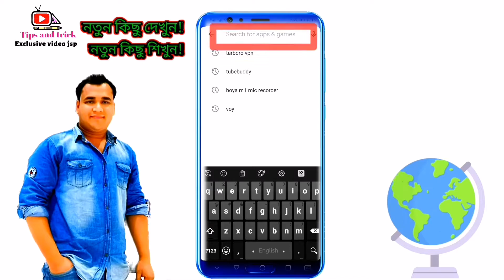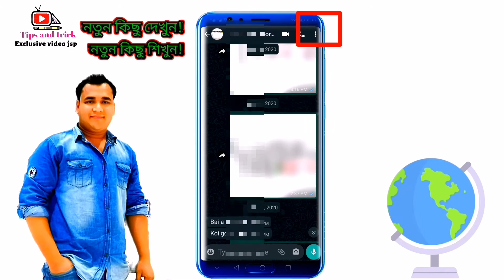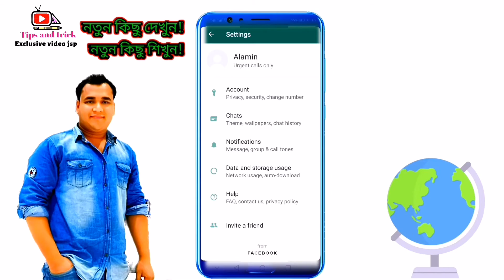How to use dark mode Dark mode allows you to change the colour theme of WhatsApp from white to black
kibhabe whatsapp dark mode use korbo
whatsapp dark mode iphone.
app dark mode downloadWhatsApp dark mode is a new design for the hugely popular messaging app, which swaps its traditional palette of light gray and green for darker shades that are designed to emit less glare at night.

You can choose to stick with the traditional light gray and green design if you prefer, but dark mode has recently become available as an alternative for anyone who wants to give it a try.

The best smartphones of 2020
There are several reasons why you might want to make the change. First of all, you might be among the many people who find dark backgrounds easier to look at for long periods of time, or at night. To emphasize the point, WhatsApp released a video depicting users wincing at bright screens (accompanied by a previously unreleased version of Paul Simon's The Sound of Silence) to mark dark mode's release.

Darker screens also use less power (particularly if your device has an AMOLED display, as explained in the video below). Finally, it just looks cool, and makes a refreshing change from all-white interfaces. It's always good to have more options.

How to get WhatsApp dark mode for AndroidWhatsApp Messenger, or simply WhatsApp, is an American freeware, cross-platform messaging and Voice over IP service owned by Facebook, Inc. It allows usersmode
send text messages and voice messages, make voice and video calls, and share images, documents, user locations, and other media. Wikipedia
Initial release date: 2020 june